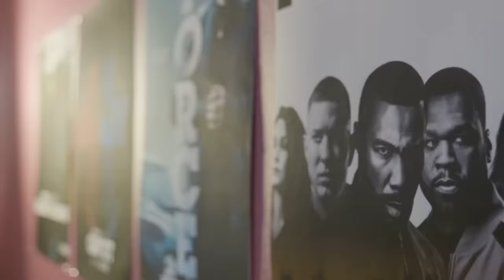Joey Bada$$ Raising the Bar! Acting, Rapping, Singing | EP 52 | The Crew Has It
Joey Bada$$ joins the boys to talk about his career and being a part of the Power Universe playing Unique in Raising Kanan.

No chemicals, all natural haircare for all ages, genders, and races.